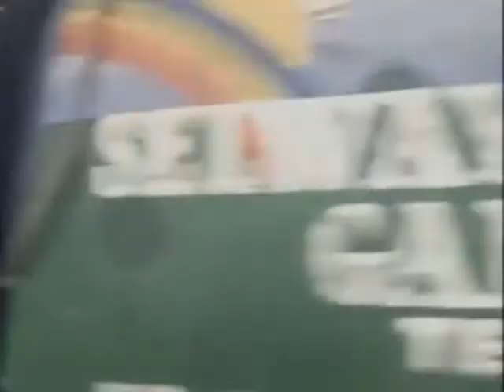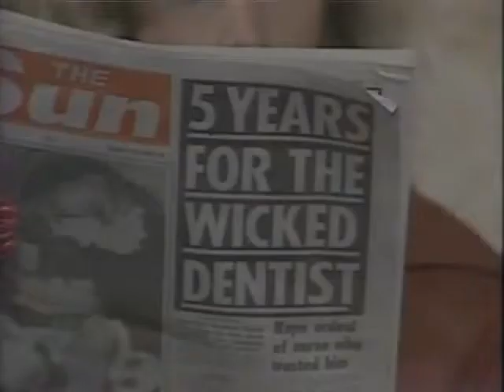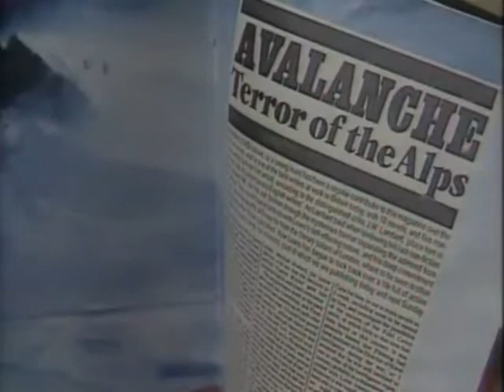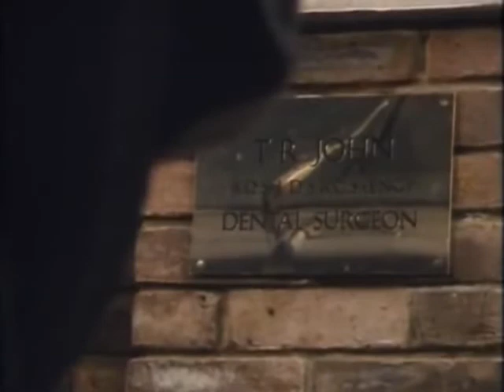A Fine Romance Season 2 Episode Act 2 - A Visit to the Dentist (1982) HD